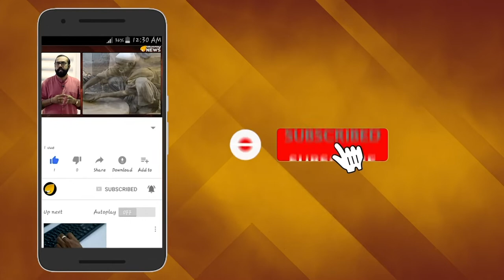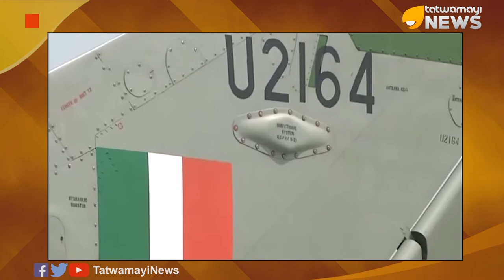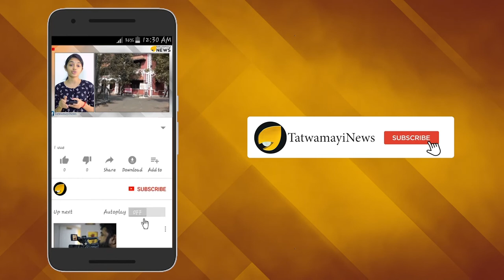സൈന്യത്തിന് അഭിമാനമാണ് അഭിനന്ദന്‍; അഭിനന്ദനത്തിന്‍റെ ഒരായിരം പൂച്ചെണ്ടുകള്‍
ഒരു ഇടവേളയ്ക്ക് ശേഷം മിഗ്-21 യുദ്ധവിമാനം പറത്തിയ ഇന്ത്യന്‍ വ്യോമസേനാ വിങ് കമാന്‍ഡര്‍ അഭിനന്ദന്‍ വര്‍ത്തമാന് അഭിനന്ദന പ്രവാഹം.സമൂഹമാധ്യമങ്ങളില്‍ നിരവധിപേരാണ് അഭിനന്ദന് അഭിനന്ദന്‍ വര്‍ത്തമാന് പൂച്ചെണ്ടുകളുമായി രംഗത്തെത്തിയത്.അഭിനന്ദന്‍ ബിഗ് സല്യൂട്ട്,അഭിനന്ദന്‍രാജ്യത്തിന്‍റെവീരപുത്രന്‍ തുടങ്ങിയ കമന്‍റുകള്‍ സമൂഹമാധ്യമങ്ങളില്‍ നിറഞ്ഞുനിന്നു.അനവധി പേരാണ് അഭിനന്ദന്‍ മിഗ്-21 യുദ്ധവിമാനം പറത്തുന്നതിന്‍റെ ദൃശ്യങ്ങള്‍ ഷെയര്‍ ചെയ്തത്.